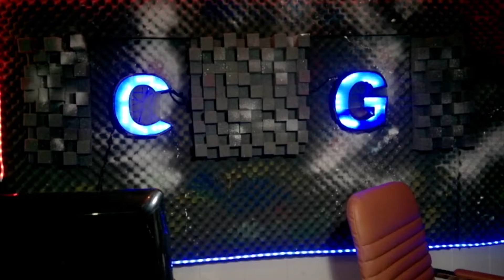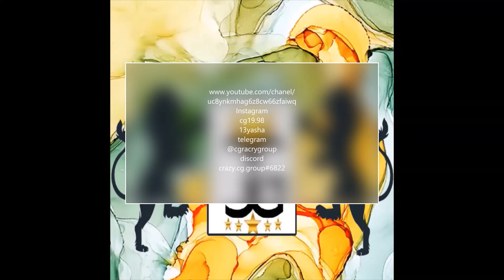How separation affects people چگونگی تاثیر جدایی بر افراد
Hello friends, this video is about: how separation affects people and the strategies, events and decisions after separation. (Separation from any relationship is not just for couples). I hope you enjoy watching this video. Thank you for your support.
درود دوستان این ویدیو در مورد: چگونگی تاثیر جدایی بر افراد و راهکار ها و اتفاق ها و تصمیمات بعد جدایی است. ( جدایی منظور از هر گونه رابطه است فقط مختص زوج ها نیست). امیدوارم از دیدن این ویدیو لذت ببرید لایک کامنت سابسکرایب اشتراک گذاری ویدیو یادتون نره. ممنون از حمایتتون.
The rest of our cyberspace address
آدرس باقی فضای مجازی ما